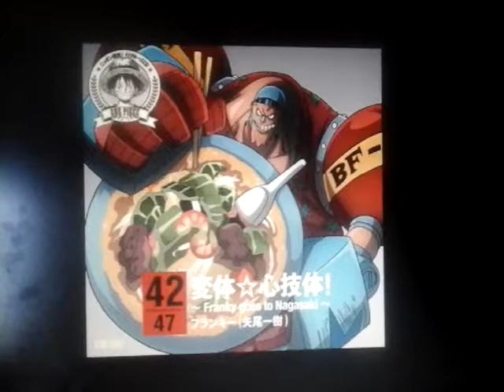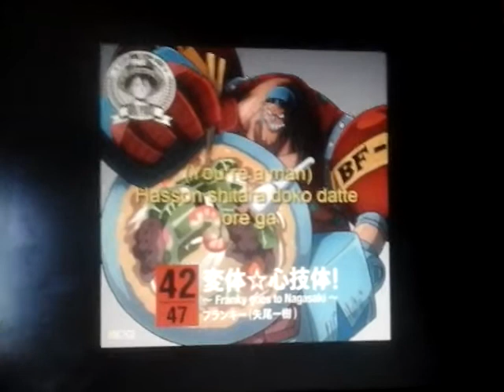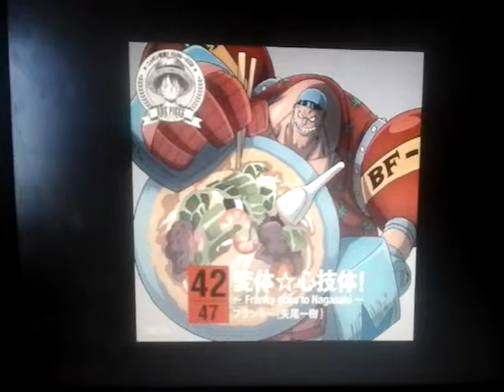Franky ( Kazuki Yao) _ HENTAI _ SHINGITAI ~ Franky goes to Nagasaki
El espíritu de un pevertido

Título : HENTAI _ SHINGITAI ~ FRANKY GOES TO NAGASAKI
Cantante : Franky
Artista : Kazuki Yao